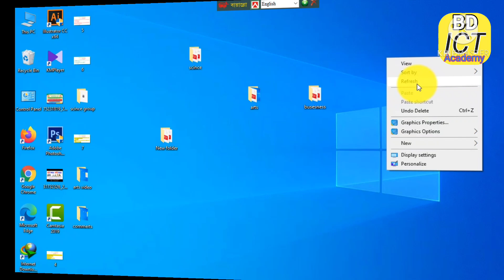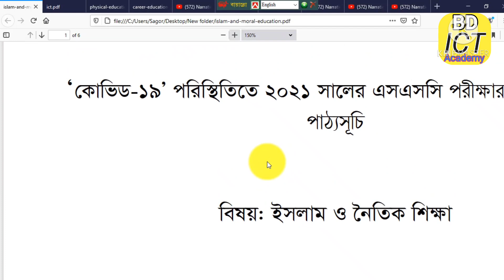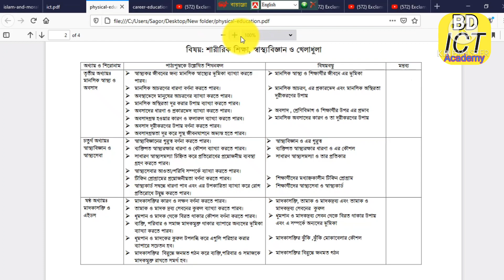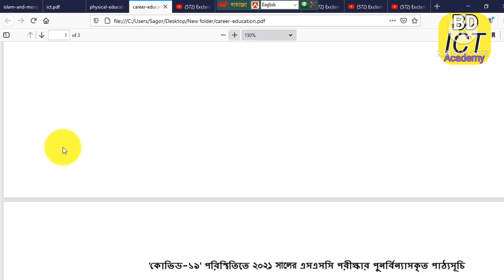ssc short syllabus 2021||ইসলাম শিক্ষা,তথ্য,ক্যারিয়ার শিক্ষা, শারীরিক শিক্ষা সংক্ষিপ্ত সিলেবাস।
Ssc new update short syllabus 2021|| ssc নিউ সংশোধিত বাংলা,ইংরেজি, গনিত সিলেবাস ২০২১: